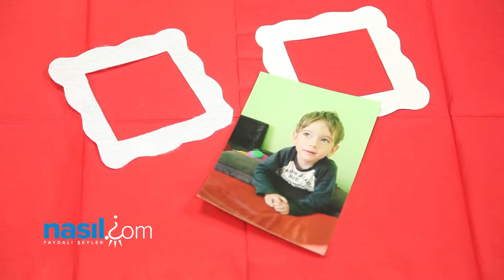Yılbaşı çerçevesi nasıl yapılır? | Nasil.com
Yılbaşı çerçevesi nasıl yapılır?